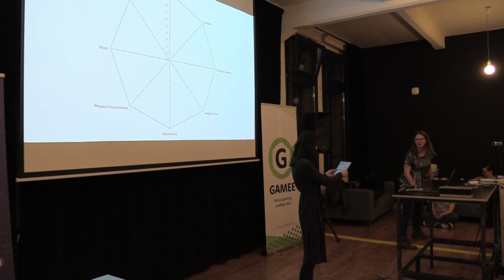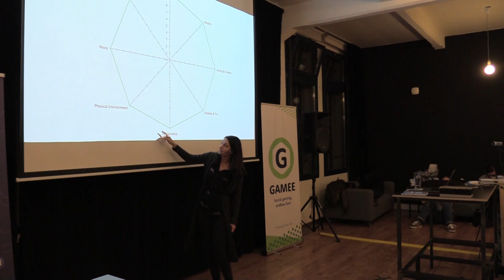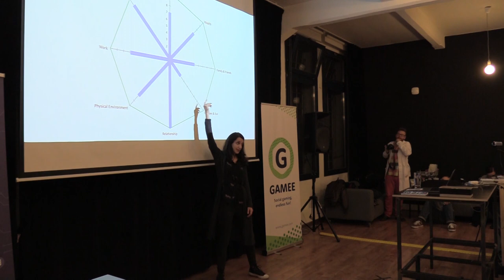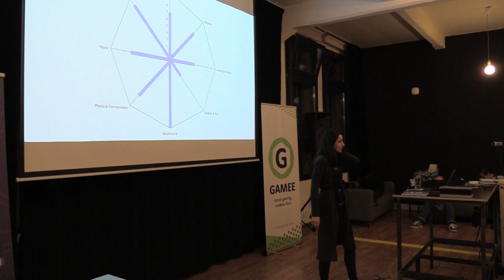Božena Řežábová - Motivace vyvojářů